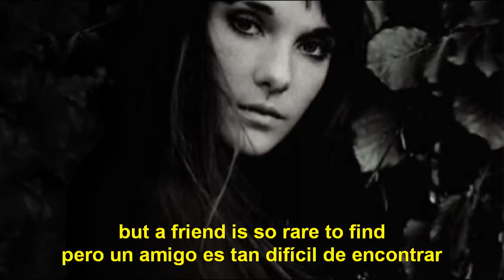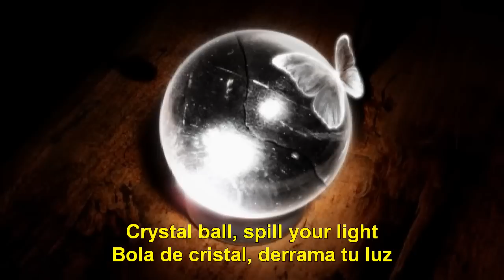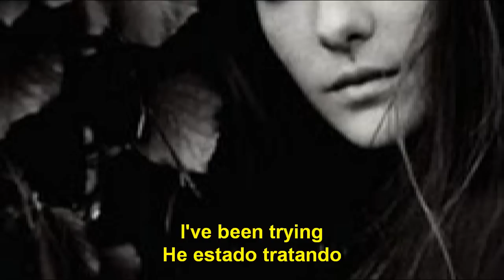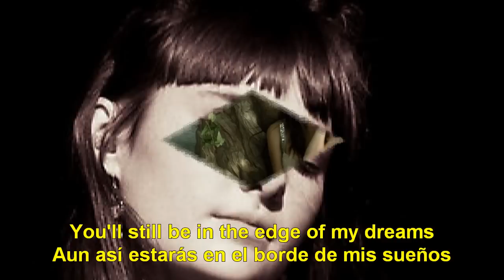Edge of my dreams - Lisa Mitchell subtitulos en español